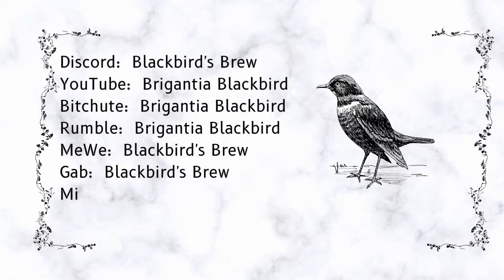The Havamal: Verse 18